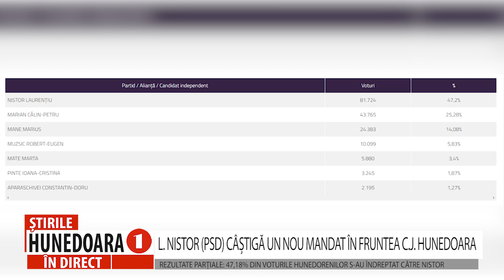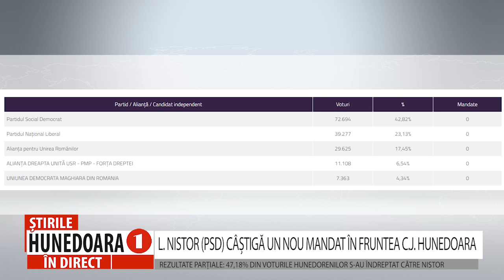L. NISTOR (PSD) CÂȘTIGĂ UN NOU MANDAT ÎN FRUNTEA C.J. HUNEDOARA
REZULTATE PARȚIALE: 47,18% DIN VOTURILE HUNEDORENILOR S-AU ÎNDREPTAT CĂTRE NISTOR